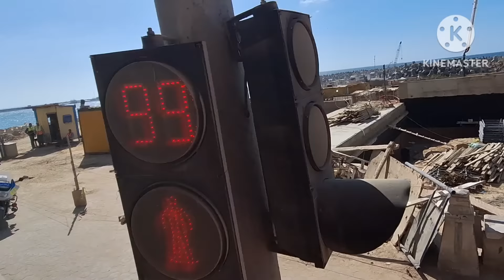الإنتهاء من توسعة الكورنيش للمرحلة الأولى ، جولة من بداية المشروع حتى النهاية